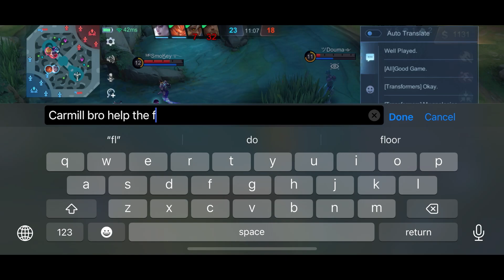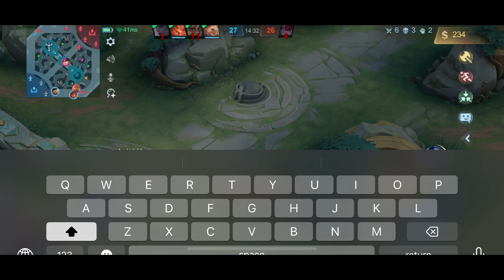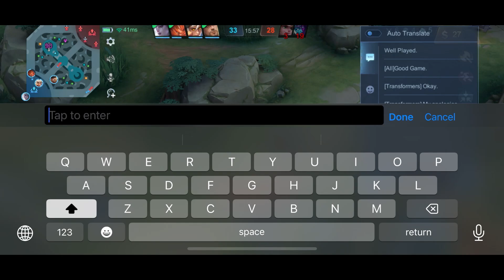PRIME Cosmic Dragon! Yu Zhong Guide + Gameplay | Mobile Legends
This is a fully comprehensive guide on how to play Yu Zhong, one of the strongest EXP laners ever since his release, coming from a solo queue Mythical Glory player. I'll also be showing off the Prime Cosmic Dragon skin from the M5 pass.

Hopefully this guide will help in your solo queue efforts, or just give you some information on how to play EXP laners in general!

Chapters:
00:00 Introduction
00:37 Obtaining Cosmic Dragon
01:03 Yu Zhong Guide (Mechanics)
09:06 Game 1
28:46 Game 2